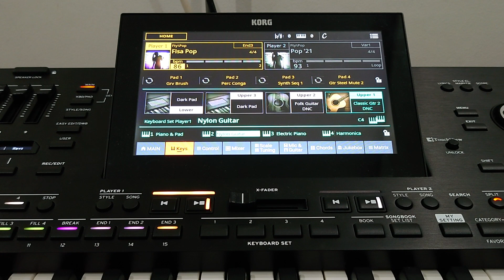Korg Pa5x - Fisa Pop - Pop Category - Style Element - OS V 1.2.1 new sound